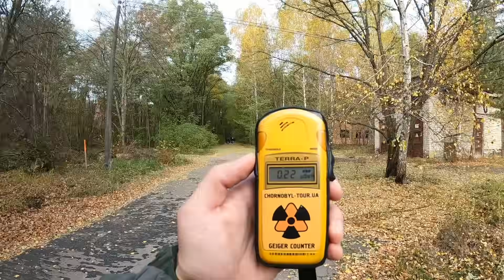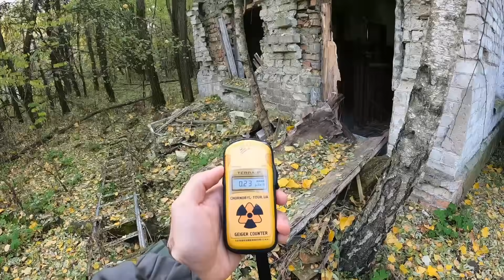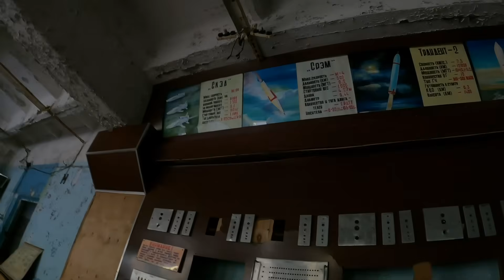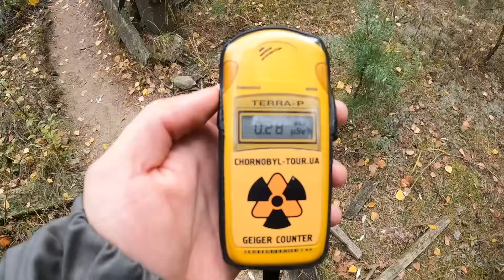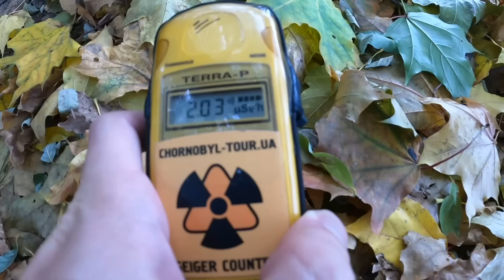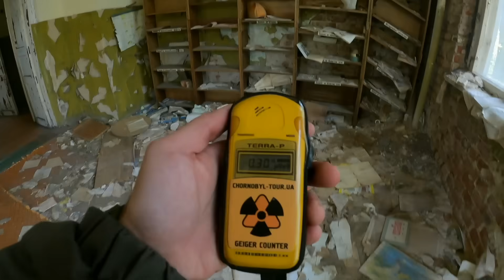HAYALET ŞEHİR ÇERNOBİL - Nükleer ve Soğuk Savaş 🇺🇦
Bu videoda hayalet şehir Çernobil olarak bilinen bölgedeki Nükleer enerji santralinin patlaması ve Soğuk Savaş hakkında bilgiler bulacaksınız. Ukrayna'nın Kiev şehrine 130 kilometre uzaklıktaki Pripyat ve çernobil nükleer bölgesindeki korkunç nükleer patlamayı inceleyeceğiz. Bugünkü Rusya'nın yerine Sovyetler Birliği ve Amerika arasında yaşanan soğuk savaş dönemi ve neticesinde nükleer enerji ve nükleer silahlanma yarışının yol açtığı bu devasa çevresel felaketin bulunduğu yüksek radyasyon bölgesindeyim. Petrol ve doğal gaz gibi tükenebilir ve yenilenebilir olmayan enerji kaynaklarının tükenmekte oluşu, Dünya'yı yeni bir enerjiye yatırım yapıp araştırmaya yöneltti: Nükleer enerji.

Intro: 00:00
Nükleer ve Soğuk Savaş: 00:35
Çernobil: 02:40
Kahramanlar: 04:15
Sovyet Radar Sistemi: 07:00
Hüzün Dolu bir Köy: 14:20
Çernobil'de Öğle Yemeği: 18:03
Radyasyonlu Köpekler: 19:30